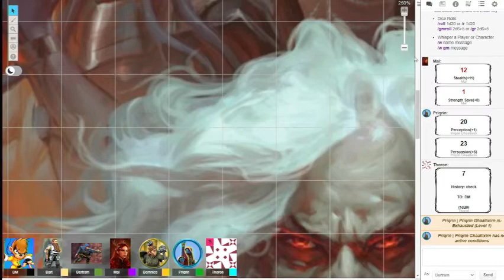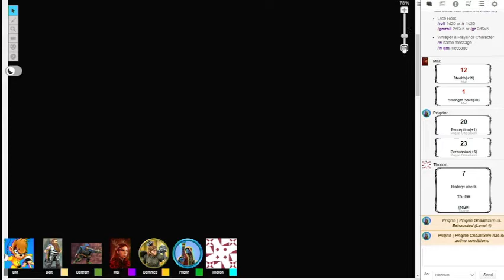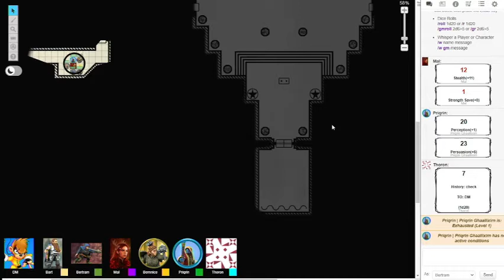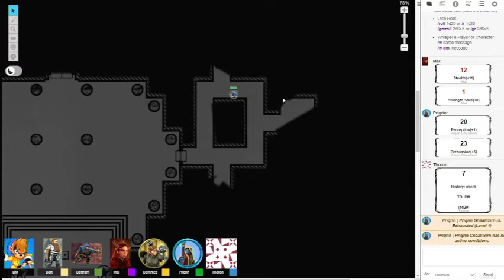The Doorsmashers Ep. 1-Return to Undermountain (D&D: Dungeon of the Mad Mage)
D&D: Dungeon of the Mad Mage/lvl 6: lost lvl

Who are the players:
Mal - Human Druid lvl 5 / Rogue lvl 4 (played by Riley)
Thoron - Dwarf Paladin lvl 9 (played by Justin)
Priqrin - Blue Dragonborn Wizard lvl 9 (played by Zach)
Bernnice - Dwarf Cleric lvl 9 (played by Sarah)
Bartthalamew - Dwarf Paladin lvl 5 / Warlock lvl 4 (played by Ron)
Bertram - Human Fighter lvl 6 / Rogue lvl 3 (also played by Ron)

Here is a little about this group. We have played as a group for about a 1+ years. Started off as a group of 4 players and myself (DM). We started with the Dragon Heist Book and had moved onto The Dungeon of the Mad Mage. They have done some Homebrew quests where they had to leave Waterdeep. Allies have came and gone in many ways like death, had an important quest that had them leave the group. We do have some home rules that we play by. The players find themselves back at their Inn/Tavern when greeted by a dwarf man. Giving a task to go back into the depths of the Undermountain, while their other companion that went home was greeted by other man, a half-Drow. With the new quests taken we find our group back on the 6th floor of the dungeon.

Like when you roll a crit hit (nat 20) instead of rolling twice the amount of dice or rolling the normal amount and double that amount, I let the players have max on half the dice and roll the other half. E.I.
someone hits a nat 20 and the damage is 2d6+4, instead its auto 12damage+2d6+4.
So this is our first live stream as a group for D&D and we are playing with the audio to improve the sound quality. Please enjoy and we look forward to stream our next game.